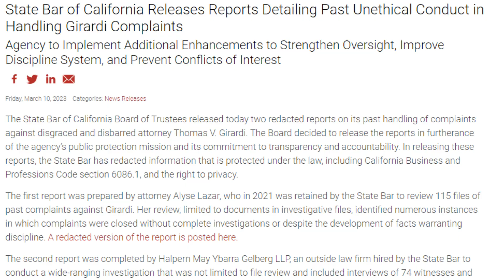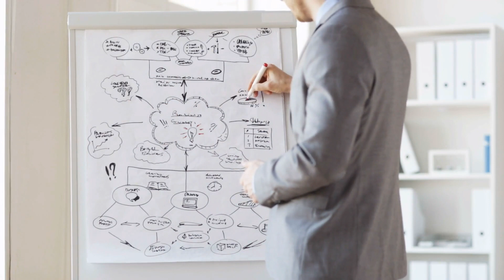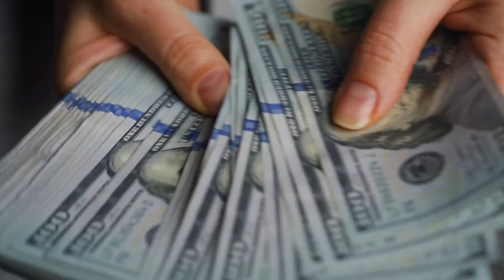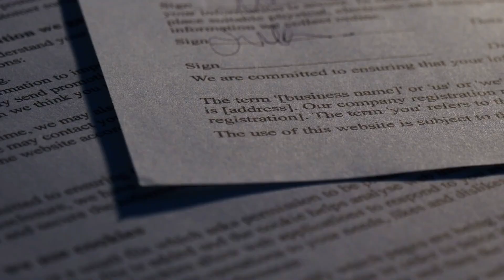The State Bar of California’s Stunning Confession About Tom Girardi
In this video, I react to the shocking reports released by the State Bar of California that detail past unethical conduct in handling complaints against prominent attorney Tom Girardi. Girardi, who is best known for his role in the Erin Brockovich case and his marriage to Real Housewives star Erika Jayne, is facing multiple lawsuits and investigations for allegedly misappropriating millions of dollars from his clients. The reports reveal that the State Bar failed to properly investigate or discipline Girardi for years, despite receiving numerous complaints and red flags about his conduct. I analyze the reports and explain what they mean for Girardi’s future and the credibility of the State Bar.

This is Uncivil Law, where we learn through the misfortunes of others. And as always, a special thank you to my channel members who help make this possible.